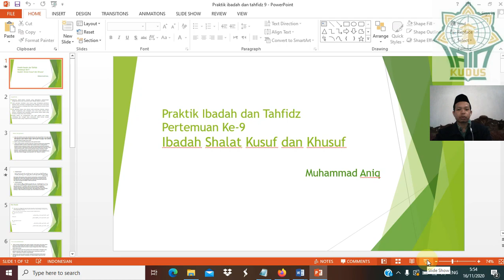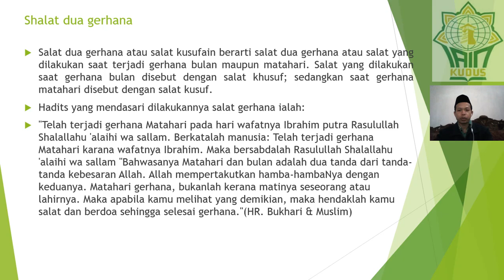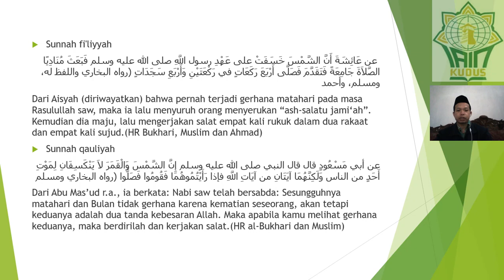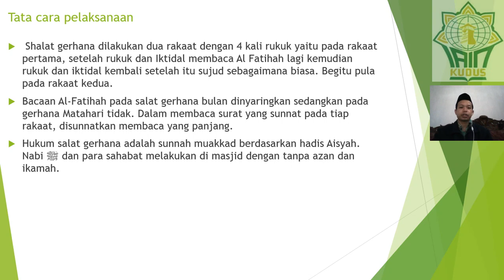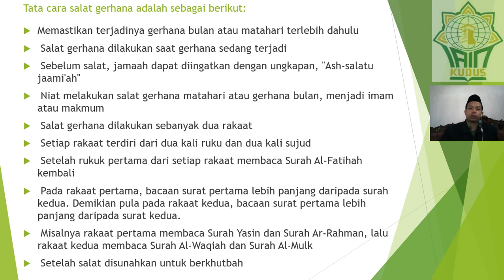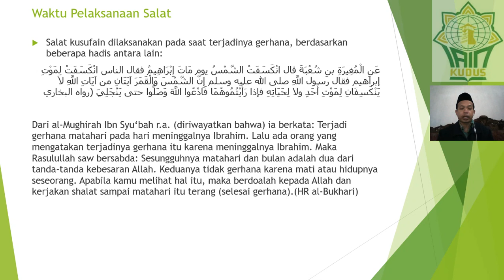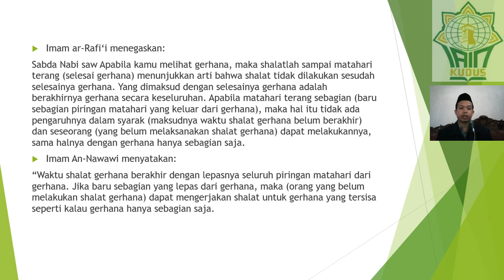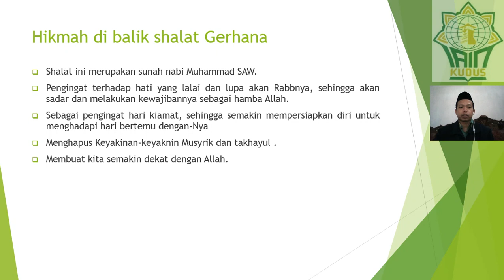Praktik Ibadah Pertemuan Ke 9